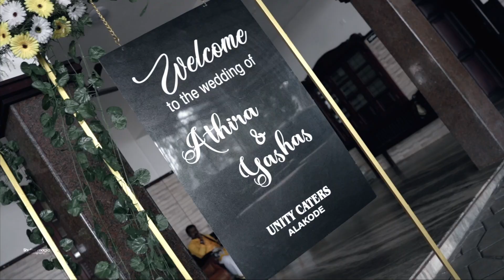Kerala Best Hindu Wedding Highlights 2023 | ATHIRA & YASHAS | Shutter Magic Photography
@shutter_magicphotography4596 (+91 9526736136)